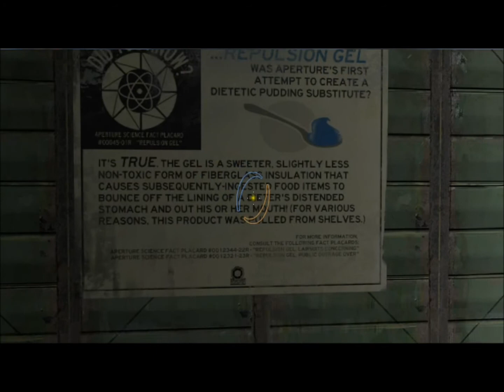Crazy Canadians Play Portal 2 Custom Maps - Part 3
V3ryan and Jekku take on a few Portal 2 Custom maps, including "Wheatley Battle Redux" and "Cube and Funnel" by (ALLOS) Aperture Science, as well as Pure Intellect² (Revised Edition) by Ultiman9711.  Portal 2 is owned and copyrighted 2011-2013 by Valve.  All rights are reserved.